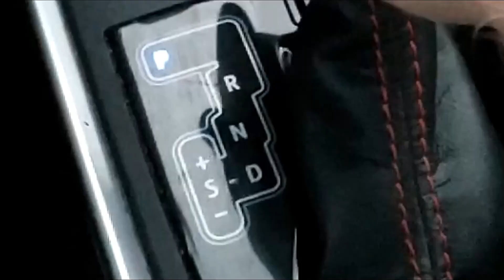Wichita Falls Texas City Lights Christmas Parade | 2019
The Christmas season is upon us and the lights and festivities have begun.
Join me as I go check out the City Lights Christmas Parade in downtown Wichita Falls, TX
Old fire trucks and I even saw Santa Claus riding on one.
If you are looking for a friendly and honest photographer/videographer, look know further.  For more information you can also visit my temporary web
Thanks again for riding along with us and as always,
We'll see you down the road!